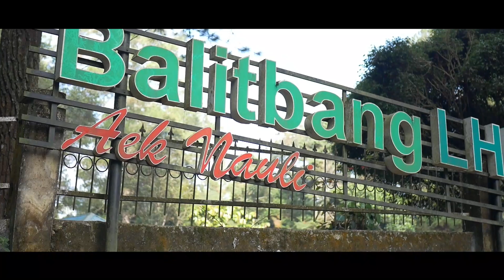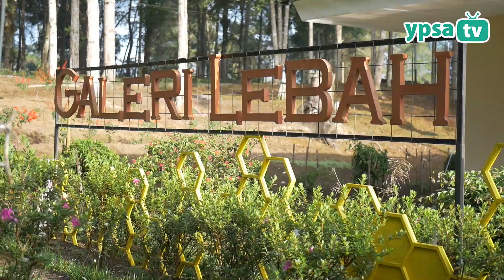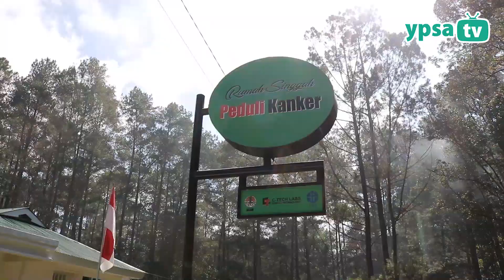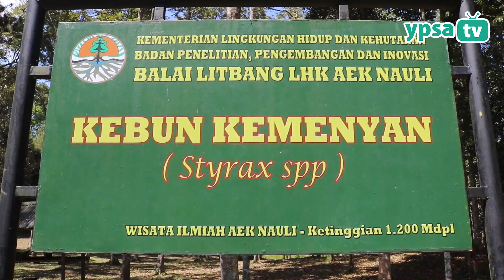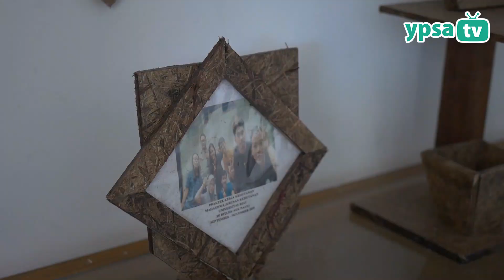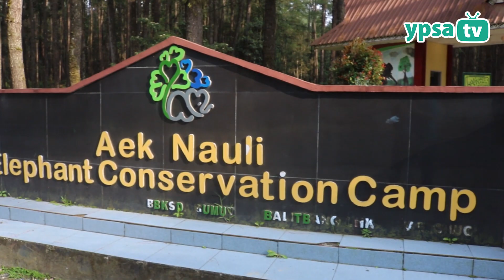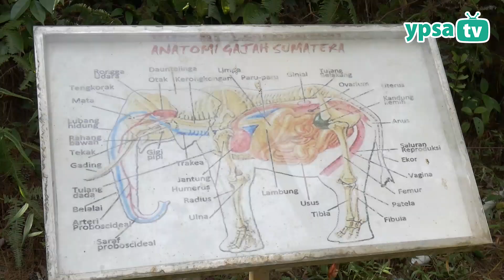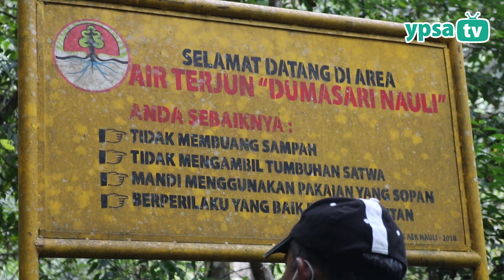NATURE IS MY LIFE || BP2LHK Aek Nauli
Video ini di produksi untuk pembelajaran eduvirtual siswa-siswi SMP dan SMA YPSA.